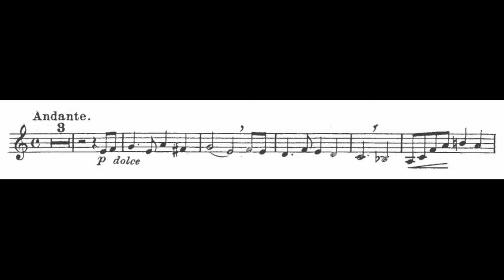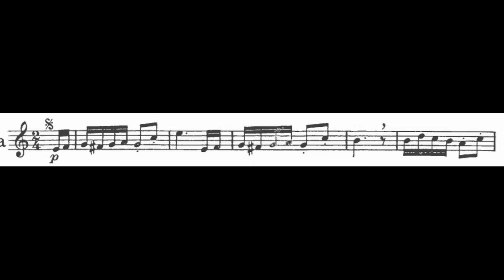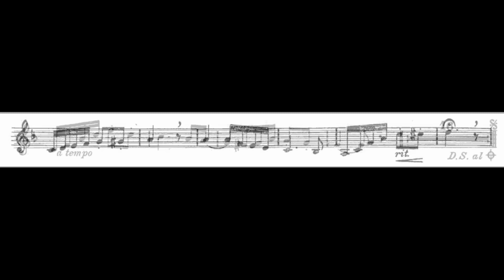MARIGOLD by H.A. VanderCook - Dave Kosmyna, cornet & Andreea Roxana Lee, piano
Marigold by H.A. VanderCook (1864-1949)

Dave Kosmyna, cornet
Andreea Roxana Lee, piano

Recorded in Snyder Recital Hall, Presser Music Building at Ohio Northern University on July 10, 2019. Solo part recorded on an 1889 John C. Heald Bb/A cornet with original Heald V cup mouthpiece. Accompaniment recorded on a Model I Bechstein concert grand piano.